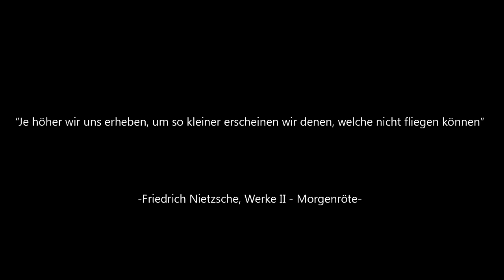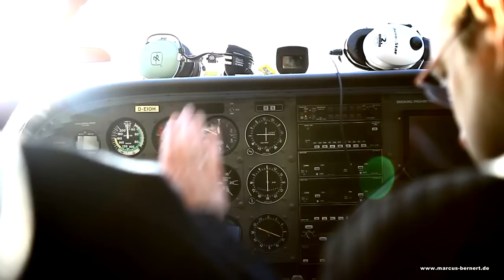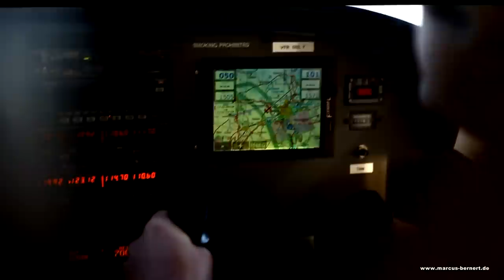Die erste Flugstunde // First Flight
So oder ähnlich verläuft die erste Flugstunde in der Flugschule Hohensee In dem Video sind ein paar Eindrücke festgehalten.

Nach dem Start in Lübeck Blankensee ging es Richtung Ostsee. Wir hatten unglaubliches Glück mit dem Wetter, Sichtweiten bis 50+ Kilometer.

Es war toll! Kann nur jedem empfehlen, das mal auszuprobieren!

Gefilmt habe ich mit einer Canon EOS 5D MK 2 (1080p/25fps), dem Canon 24-70mm L USM Objektiv (inkl. Polfilter) und dem Rode Video Stereo Mic.